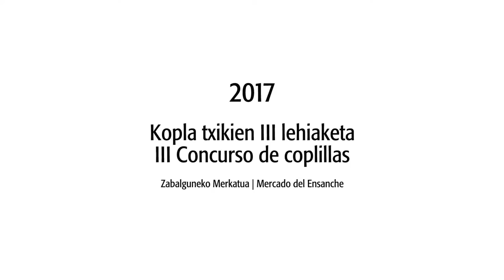Koplen Lehiaketa - Concurso de Coplillas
Otsailaren 18an burututako Koplen III Lehiaketaren bideo laburpena /// Bideo resumen del III Concurso de Coplillas realizado el 18 de Febrero